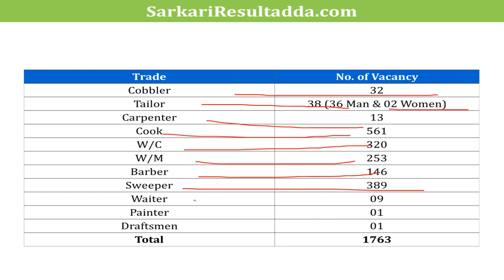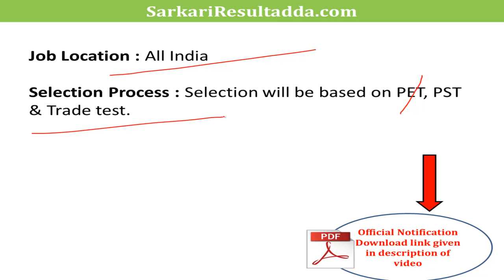BSF Bharti 2019 | Sarkari Result 2019 | Sarkari Result in Hindi | सरकारी रिजल्ट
BSF Bharti 2019 | Sarkari Result 2019 | सरकारी रिजल्ट | Sarkari Result in Hindi